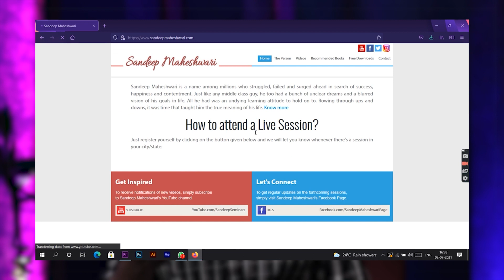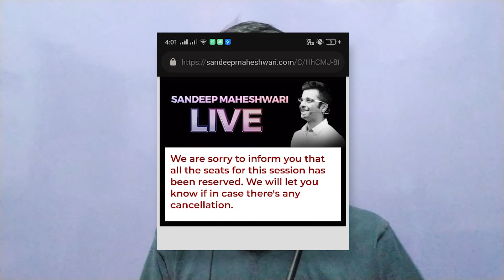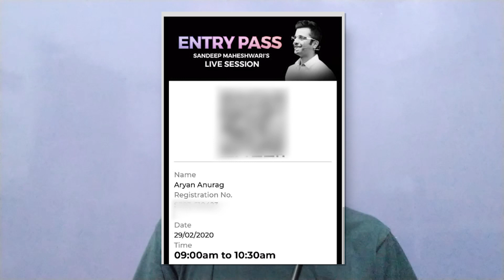My Story of Visiting Sandeep Maheshwari LIVE 3 Times- How you can get there?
I got the chance to visit Sandeep Maheshwari's Seminar Live back in Feb 2020, that too 3 times. How was my experience, and how can you get it there? Watch this video to know!

Have a look at my best videos-